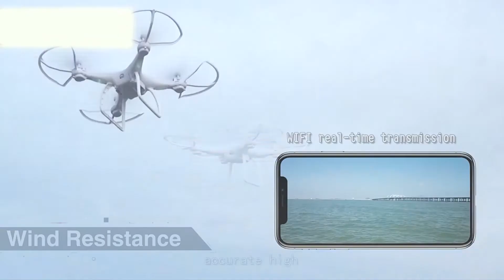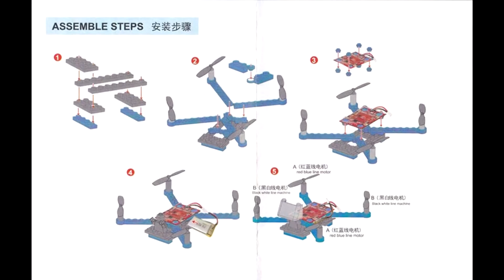CEVENNESFE New S32T Drone FPV RC Drone 4K/1080P Wide Angle Adjustable ESC HD Camera Altitude Hold RC